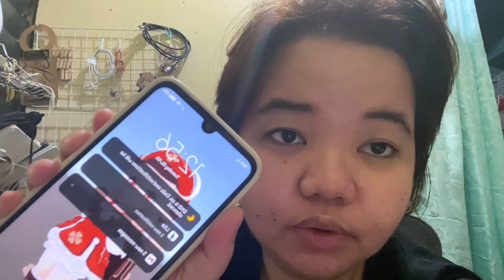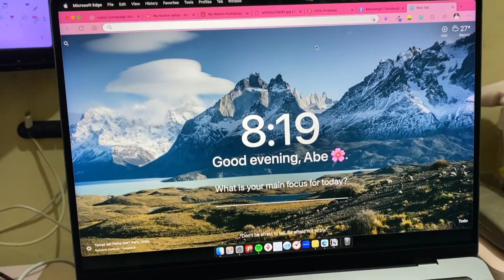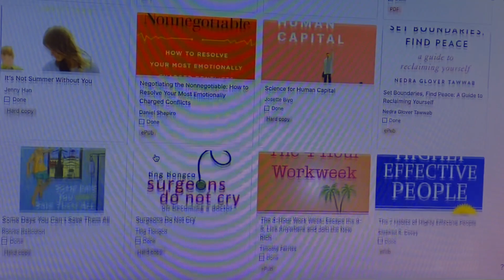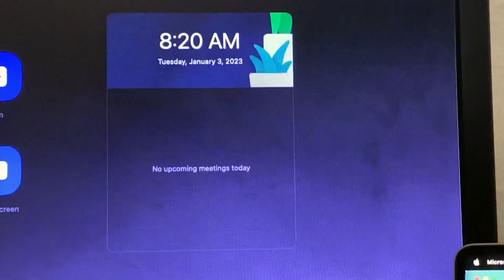05: A day in a life of a virtual medical scribe 👩🏻‍💻♡ | 2023 | HelloRache HVA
Abe is typing...

Hello, YT friends! Happy New Year! I have decided to bring y'all to my 1st workday this year! :) It's just me working in my room. Hehe.

📷 Main Instagram: @aberosebio
🎵 Work TikTok: @littlemisshva_